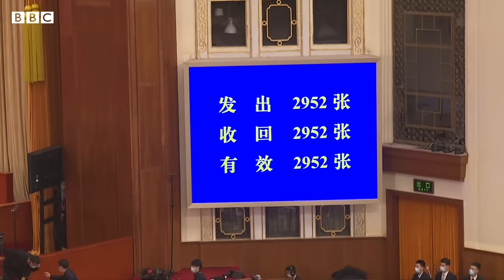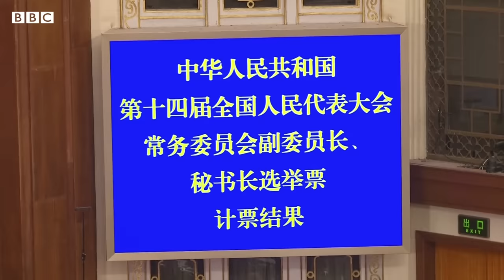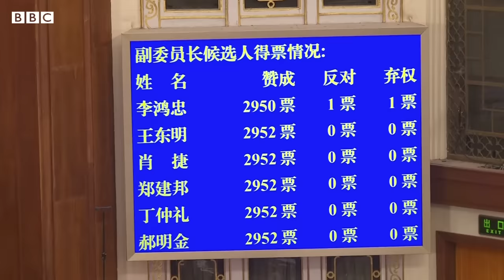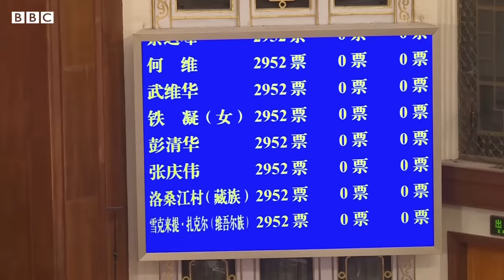習近平以全票連任中國國家主席 開始歷史性第三任期（現場視頻）－ BBC News 中文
在北京召開的中國全國人大會議上，習近平無懸念地連任中國國家主席，開始第三任期。

習近平於2013年成為國家主席，並於2018年修改憲法，取消國家主席的任期限制。

趙樂際接替栗戰書擔任中國全國人大常委會委員長。韓正接替王岐山擔任中國國家副主席。